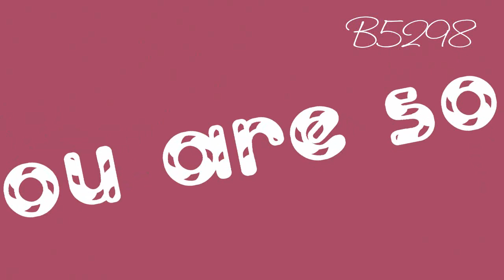Kisshu is so sexy.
Ok,non si capisce una minchia. Ci stavo lavorando da una settimana ed è venuto lo stesso uno schifo. T-T perdonatemi,ahahah D:  GUARDATELO IN HD ALTRIMENTI NON CAPITE NIENTE D:

ENG:
Ok, you don't understand a fuck. I was working for a week and came to the same sucks. T-T forgive me, hahaha D: WATCH IN HD !